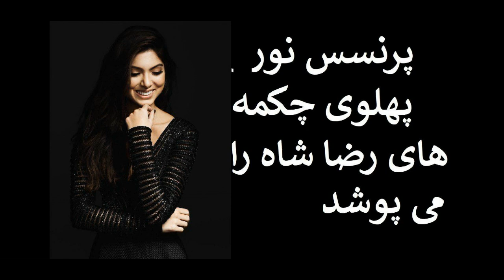پرنسس نور پهلوی را استاد سیاوش اوستا بعنوان شهریار ایران برگزید